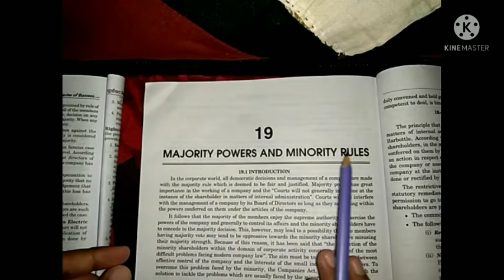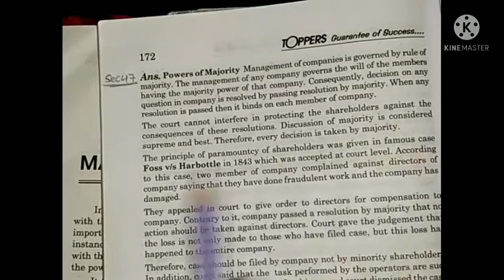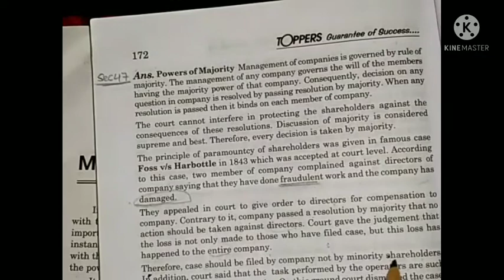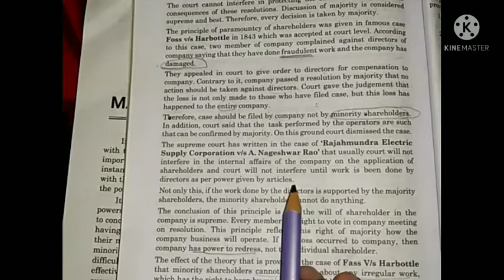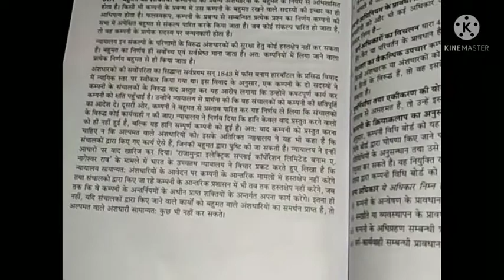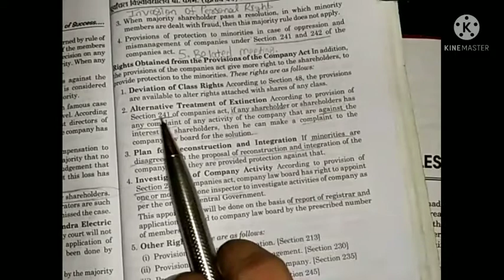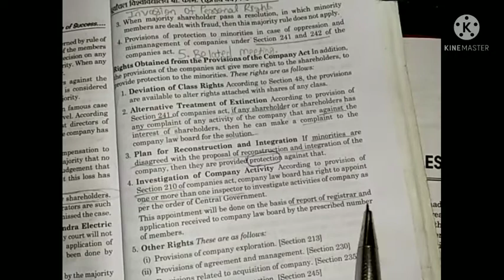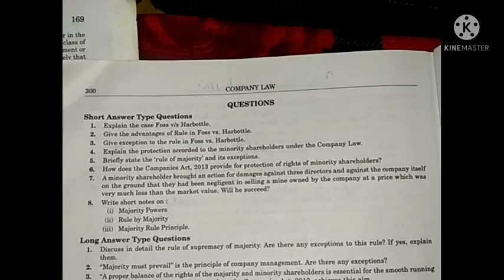Majority power and minorities' right /Foss v/s harbottle case law explained for Ca,CS CMA Final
Hello Friends,
                               Myself Aakanksha Mishra.
I always try to cover maximum question in short topic which is important from exam point of view ,so that it will helpful to students at last movement too.

Video with Timeline include :-
Meaning_of_majority_power&minority_right 0:00
powers_of_majority 1:00
Supply_corporation_vs_A.nageshwar_rao 3:50
Exceptions_to_rule 5:20
Rights_taken_from_provisions_of_company7:46
-- deviation of class rights
__alternative treatment of extinction
__ plan for reconstruction and integration
__investigation of company
__other rights
10:45 outro

For more video like this or better then this

Show your love & support by connecting through my channel Integrated_Focus#
So that I can help you in whatever way I am capable by informing you with knowledge
,to every student or person or employee who want job in company or working in company
they should know the company
And the needy people who can't attend classes due to financial issue or can't study with expert faculty they can watch my video
Company law bcom 2nd year
Company law full revision bcom sy

 Part 2 managerial personaal

company meeting Part 3

Maha_marathon_ revision_ lecture pledge_for_10_day ***unit 2 to unit 5**
@from 22 july to 1 August
Index of unit 3 to unit 5
Link :post on insta aakanksham93

COMPANY LAW ka revison
Basic of company law

 Do u want a video of full company law sections in a video with amendment and easy to learn ?

Conclusion- 📯📶📶👇👇👇👇
It's for student who don't know the basic or not interested in thsi subject just to pass in examination they study it they can rock in exam just by watching my video

It's joyful also  for toppers to revise in one day
Sabka IQ level different hone k bad bhi they can understand it easily from failure to topper ❤️❤️